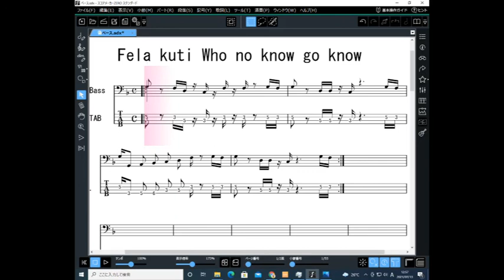Fela Kuti - Who No Know Go Know bass line 100bpm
This is a 10 minutes Fela kuti bass line at 100 beats per minute.

Everything Scatter (1975) Fela Kuti
Who No Know Go Know bass line TAB

This channel is a drum-only sound source and bass score for musicians.
Enjoy Afrobeat drum loops, reggae drum loops and bassline tabs.

★Recommended videos